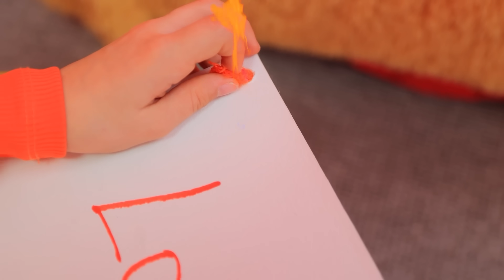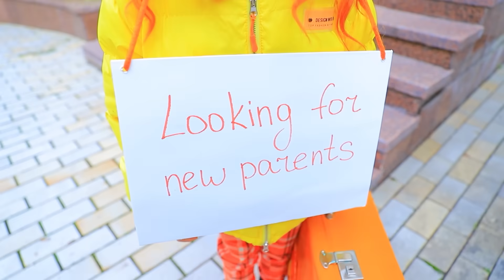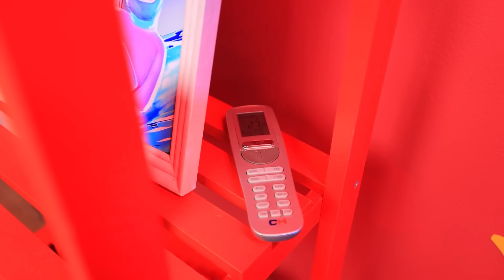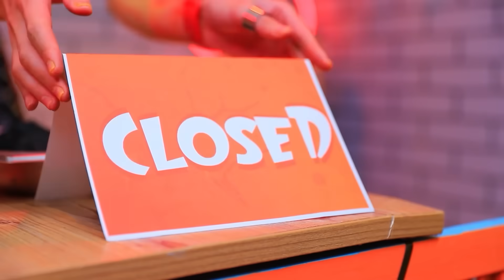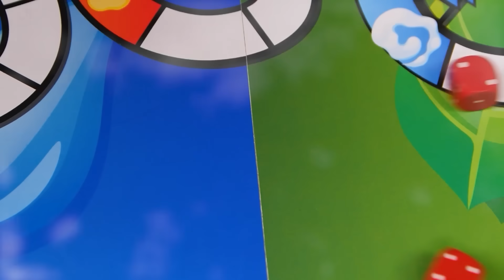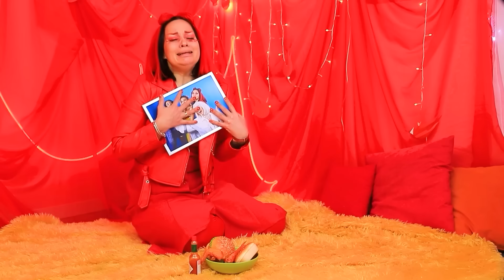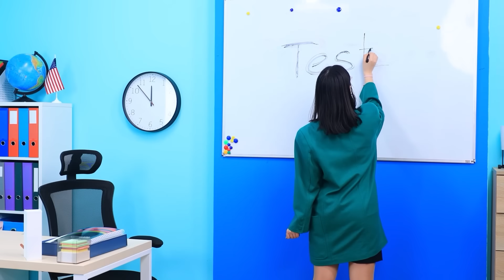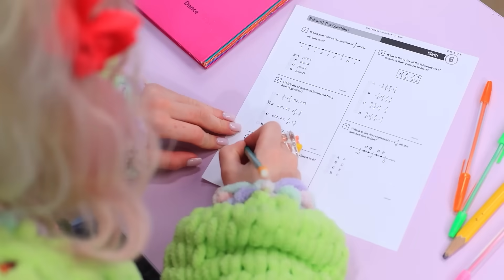Ember e Wade di Elemental Hanno Figli! Lifehacks per Genitori di Fuoco e Acqua!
La famiglia di Ember e Wade, due elementi così diversi tra loro, si è rifatta il look! Ora, oltre al piccolo fuoco, la loro figlia, hanno anche una goccia d'acqua: il loro figlio Wadey. Il bambino è ancora molto piccolo e molto capriccioso, ha bisogno di molte attenzioni da parte di mamma e papà. Tanto che i genitori non hanno più tempo per la loro piccola scintilla, Ember. Inoltre, la differenza di elementi può essere pericolosa per il bambino, poiché il fuoco può spegnere l'acqua! Il piccolo Ember decide di lasciare la casa e di trovare una nuova famiglia! Ma non è così semplice... Quali sfide attendono Ember e riuscirà mai a tornare dai suoi genitori naturali? Per scoprire tutto questo, guarda il nostro nuovo video e non dimenticare di mettere il pollice in su per sostenere gli elementi! Buona visione!